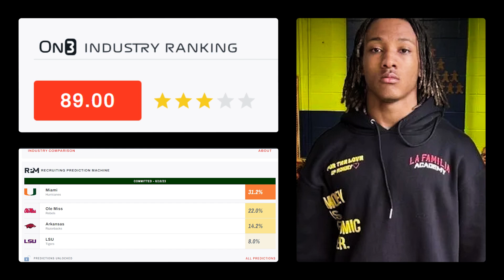3⭐ Cam Pruitt Highlight Review | A straight HEAD BUSSA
Featured Athlete
Today we feature Cam Pruitt from Theodore High School in Theodore, AL.  He is 6'2" - 185 lbs. and plays Linebacker.  He is a 3-star recruit according to On3.com and has committed to the University of Miami.